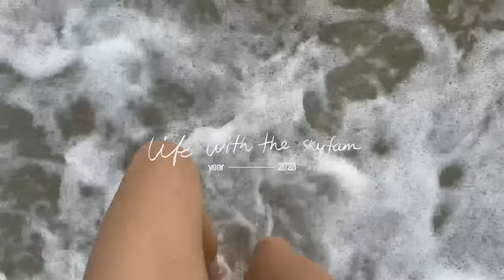Family Obstacle Course Race!, Best Airbnb In Cebu!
We made it to another beach trip with the Uy family! We really are beach people. Is there anyone here who loves the beach as much as we do? There is just something about the crashing waves or being close to the shore that brings us comfort and happiness. Blue Agave has got to be my favorite Airbnb in town. The flow of the villa, the big open spaces and the wide white sand beach are the best parts. I could totally imagine just packing up and moving here! Would you ever move from city life to the beach? I totally would!

This whole trip was so memorable for me for a number of reasons. Looking back at these clips now makes me so sentimental. I’m so happy to have family as close as this. I’m thankful we can play games together and forget we are adults, even just for a little bit. I hope we can keep doing this until we are old and our kids get embarrassed at how competitive we are. lol

Thanks Deedoe for editing the Amazing Uy Race Segment!